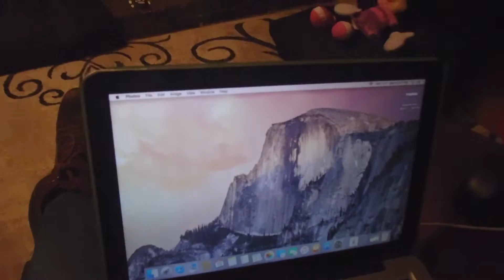Vlogmas Day 12: What is this?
Hey guys!! Vlogmas Day 12, bought something at Best Market but I don't know the name of it lol. I love to eat!! See you later...